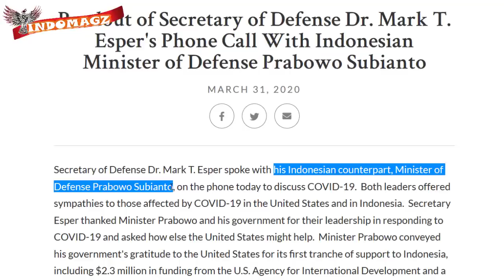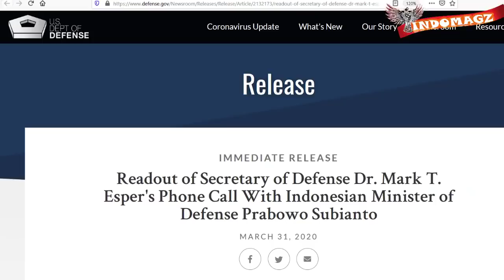DISKUSI VIA TELEPON!! TERNYATA BAHAS INI antara PRABOWO dan SEKRETARIS PERTAHANAN MARK ESPER AMERIKA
Halo apa kabar kalian semua, nah tetap dirumah ya bosku,, kalau mau keluar ingat APD nya seperti masker dan juga hand sanitizer agar tak terkena.
Baru baru ini dikutip dari sumber berita amerika tertanggal 31 maret kemarin yaitu defense.gov dan juga diwartakan Kembali oleh militermeter.com Diketahui bahwa Sekretaris Pertahanan amerika yaitu Dr. Mark T. Esper telah berbicara via telepon dengan Menteri pertahanan republic Indonesia bapak Prabowo subianto Mereka berdua pun dikatakan membahas beberapa hal yaitu tentang vrscrna dan juga membahas prioritas pertahanan bilateral, termasuk di dalamnya tentang kesiapan militer dan juga akuisisi pertahanan. Nah akuisis pertahanan ini maksudny mungkin akuisisi alutsista dari amerika nah kira2 apa nih bos Ok kita lanjut dari awal, mari kita simak videonya sampai habiss